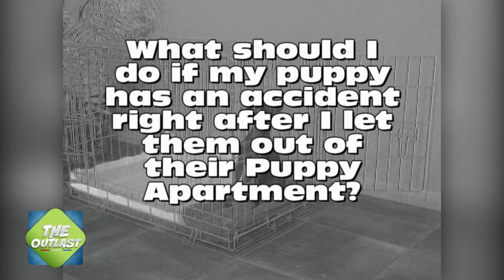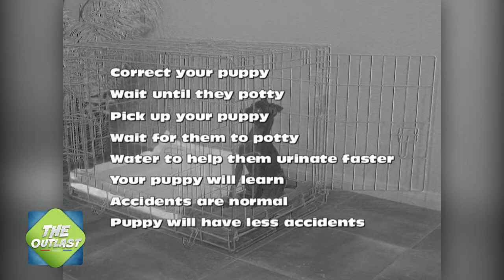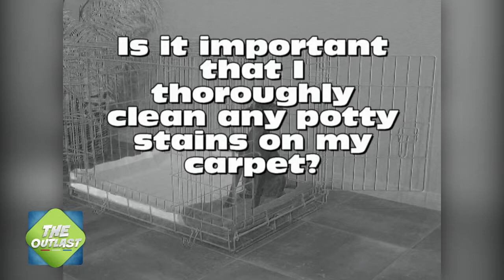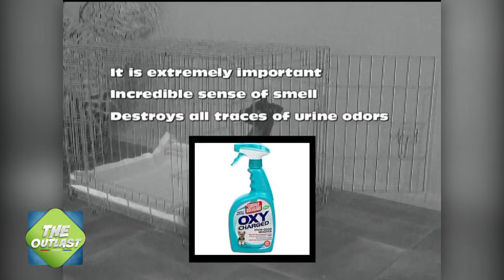How to potty training a puppy part 5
How to potty training a puppy part 4

how to train puppy potty
ow to potty training a puppy
animal training
puppy potty training
easy potty training
new puppy potty training
how to puppy potty train
train puppy potty
potty
puppy
potty training
easy puppy potty training
animal training
pet training
easy pet training
new pet training
crazy puppy
crazy pet
crazy dog
funny clip
funny puppy
amazing puppy potty
house training a puppy
how to house train a puppy
house training a dog
house training puppies
how to housebreak a puppy
how to potty train a dog
Toilet Training (Film Subject)
Puppy
Dogs
Cute
dog potty training
pet potty training
how to potty puppy
train puppy for potty
Dog (Domesticated Animal)
Playing
Pet
Funny
Pets
Animals
train your puppy for potty
puppy potty training
easy way to dog potyy